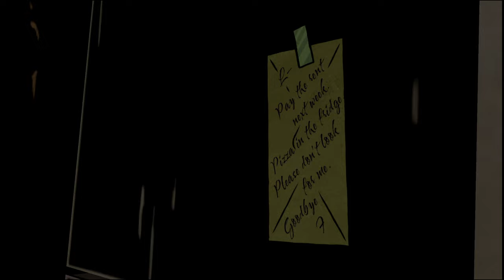Shocking Secrets Revealed: The Wolf Among Us Gameplay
Get ready for some shocking secrets as i play through The Wolf Among Us! Join us as we dive into the gameplay and uncover the twists and turns of this thrilling story. This walkthrough will keep you on the edge of your seat as we navigate through the world of Fabletown. Don't miss out on this exciting video!